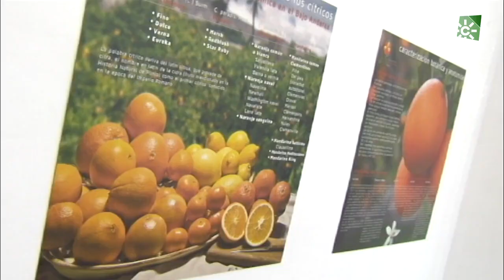Naranjas de Rioja, Almería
En la localidad almeriense de Rioja llevan cultivando naranjas desde hace más de medio siglo. Existe incluso un museo dedicado a la naranja en la comarca del Bajo Andarax.
En esta zona se cultivan distintos tipos cítricos, entre ellos las mandarinas y los limones, además de varios tipos de naranjas.